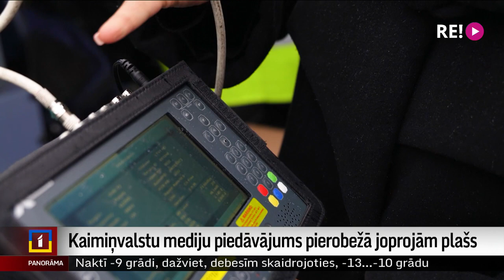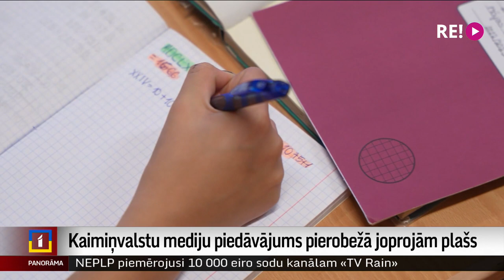Kaimiņvalstu mediju piedāvājums pierobežā joprojām plašs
Kā ir ar Latvijas mediju pieejamību, it īpaši pierobežā? Virszemes apraidē pieejamos bezmaksas televīzijas kanālus var redzēt un vismaz divas radio programmas var dzirdēt. To šonedēļ netālu no Latvijas-Krievijas robežas konstatēja Latvijas Valsts radio un televīzijas centra pārstāvji. Taču arī kaimiņvalsts mediju saturs ir pieejams. Iespējas Latvijas austrumu pierobežā paplašināt mediju piedāvājumu, tā cenšoties izkonkurēt Krievijā un Baltkrievijā ražoto saturu, ir, taču ne visas tiek izmantotas. Kas par to liecina, plašāk stāsta Dinija Jemeļjanova.